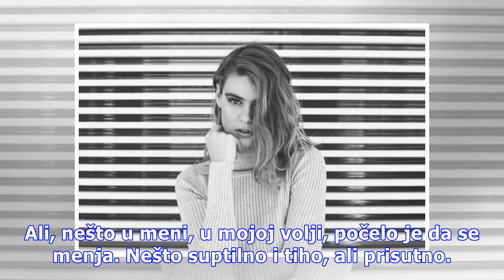Depresija me je ubijala, sto puta sam umrla i nisam mogla bez lekova. Ovo je moja priča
Kada je upala u depresiju, Zoi Margolis, imala je suicidne misli. Lekovi nisu pomagali, a kada ništa više nije imalo efekta, obula je svoje stare patike i počela da trči. Početkom ove godine bila sam u najgoroj depresiji koju sama ikada osetila. U javnosti bila sam uspešna, puna samopouzdanja i jako...